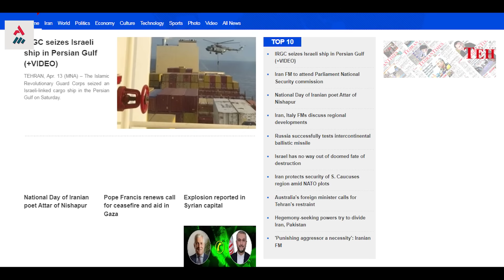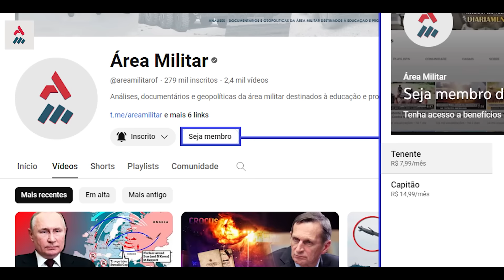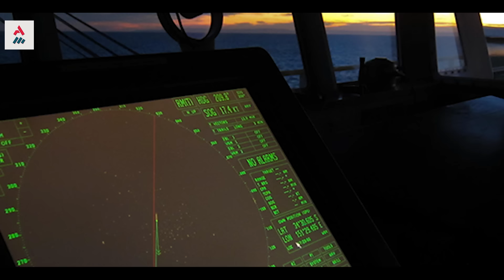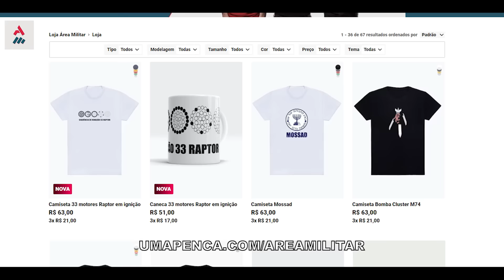URGENTE!! "Todos Os Militares De Prontidão, Um Ataque Persa Pode Chegar A Qualquer Momento", Israel